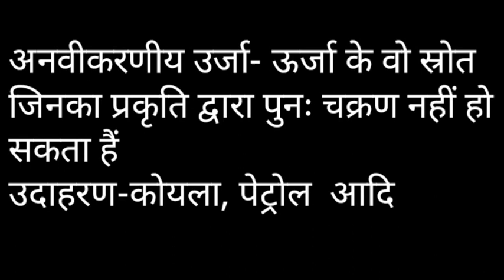अनवीकरणीय उर्जा Nonrenewable Energy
Important question for 10 board exam for subject Science